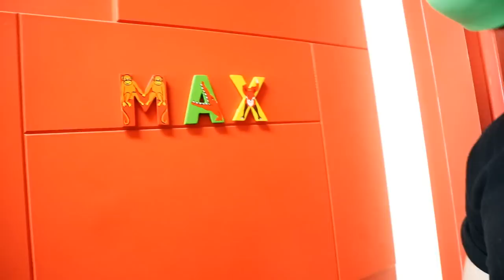ULTIMATE HIDE AND SEEK w/Leo and Raven| Kelly and Carly Vlogs